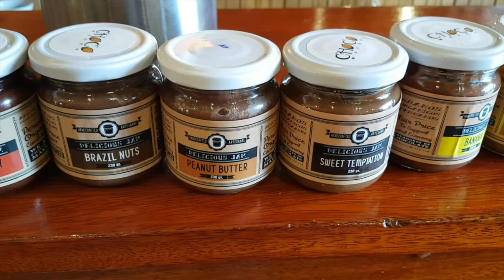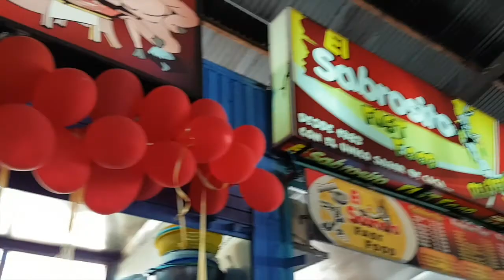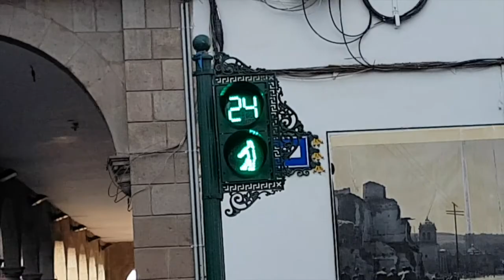WBP: Cusco Day 1 | Free Walking Tour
Welcome to our page. Thanks for checking us out!
Free walking tour, food, market and festival in our first day in Cusco!